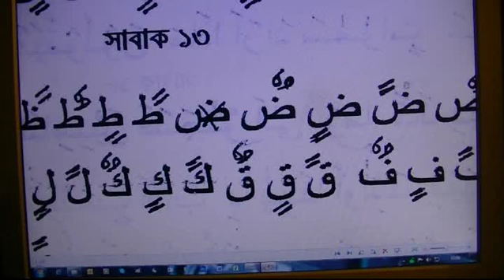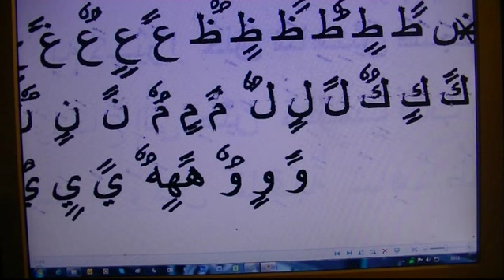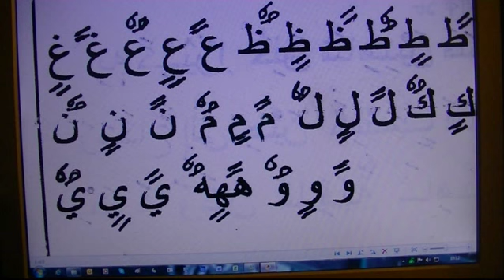qari selim's arabic bangla 13